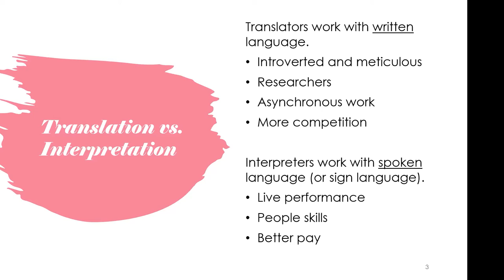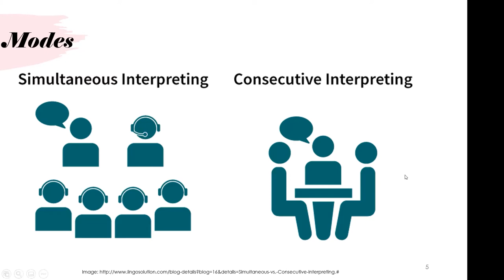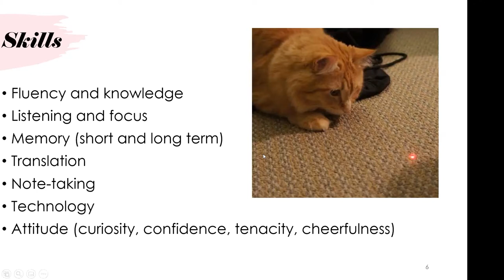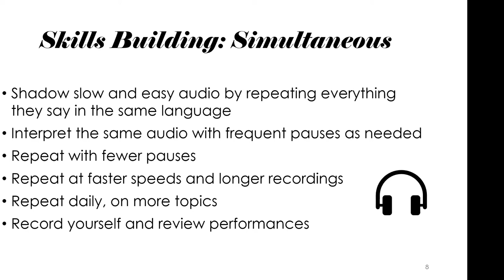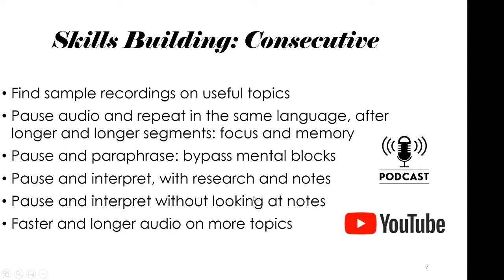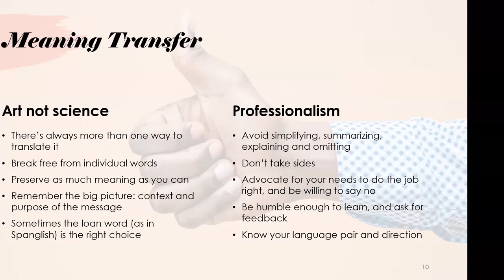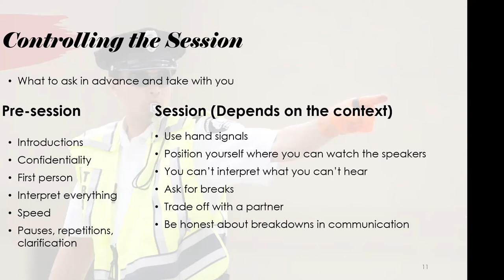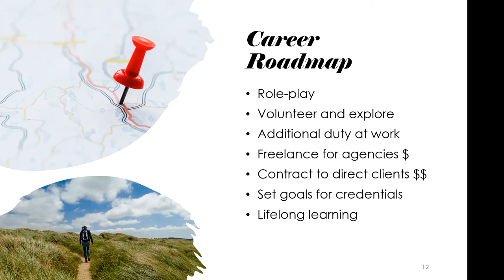Interpreting Basics for Bilinguals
Are you that one bilingual person who gets asked to interpret at work, school, church or home, but always feels stressed because it's much harder than they realize? In this webinar with interpreter trainer Marco Hanson you can learn the nuts and bolts of spoken-language interpretation (sometimes called "translation"). Get practical tips on how to prepare, what to take with you, how to practice your skills, what to ask for, and what's just too much to ask. You'll also discover some practical tools for working around those roadblocks, when you just can't come up with the word in the other language.